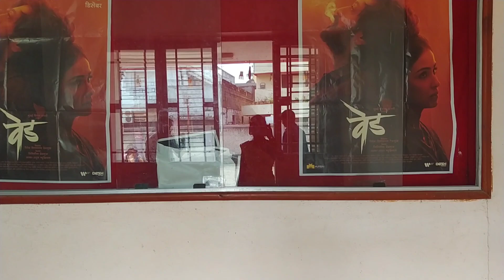यशराज च्या हट्टा पायी आम्ही कुठे गेलो नक्की बघा🤦‍♀️😎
शेतकरी पण जाऊ शकतो
# Brand Shetkari
# Royal Shetkari
# Viral video
# Shilpa Salunkhe
.आमचा व्हिडिओ आवडल्यास लाईक करा
आमचा व्हिडिओ आवडल्यास जास्तीत जास्त शेअर करा
आमचा व्हिडिओ कसा वाटला कमेंट मध्ये नक्की सांगा
.धन्यवाद🙏